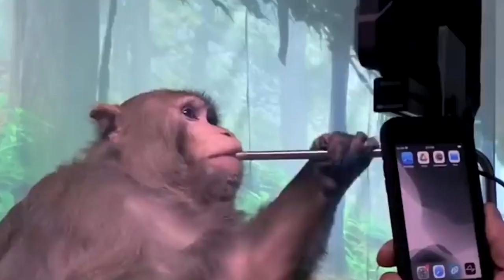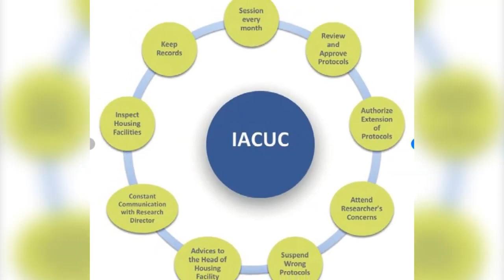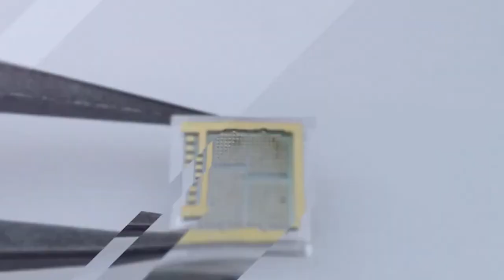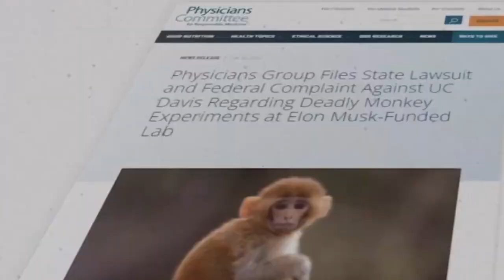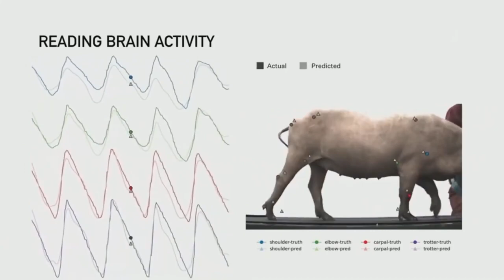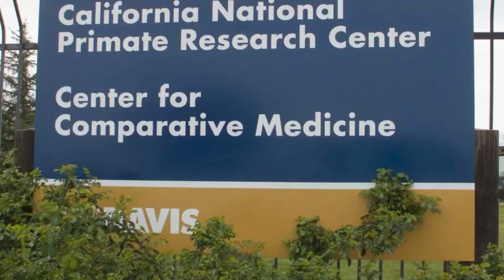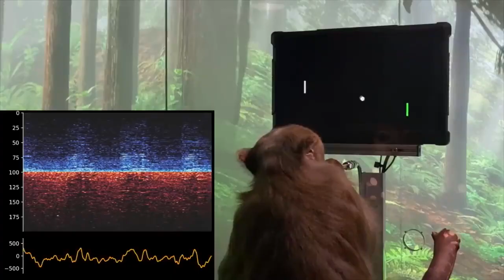Elon Musk's Neuralink Trials Take a Shocking Turn - What Went Wrong?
Neuralink confirmed that the monkeys died during brain chip testing Procedures

Elon Musk`s implant enterprise Neuralink, which objectives to allow brains to attach and speak with computer systems, has stated that monkeys died as a part of its checking out procedures, however, denies allegations of animal cruelty. So in today’s video, we will be discussing the experiments conducted on those monkeys, and the supposed cause behind their death, so make sure to hit that like and subscribe button after the video!

In a weblog publish on its website, Neuralink addressed the "latest articles" that have "raised questions round Neuralink's use of studies animals on the University of California, Davis Primate Center" (UC Davis) and stated that "all novel scientific gadgets and remedies have to be examined in animals earlier than they may be ethically trialed in humans."

Macaque monkeys had been utilized in checking out via way of means of Neuralink because the enterprise has been growing Bluetooth-enabled implantable chips -- inserted into the monkey's brains -- which the enterprise says can speak with computer systems thru a small receiver.

In April remaining year, Neuralink claimed monkeys can play Pong -- a laptop game - the use of simply their minds while it launched a video of Pager, a male macaque, shifting a cursor onscreen without the use of a joystick to do so.

The enterprise stated this changed into executed after the Neuralink chip fed the statistics from the monkey's neurons right into a decoder, which changed into then used to are expecting Pager's meant hand movements -- permitting the output from the decoder for use to transport the cursor, rather than Pager manipulating the joystick.

Elon Musk suggests off a running mind implant — in pigs

The declaration via way of means of Neuralink comes after the Physicians Committee for Responsible Medicine -- a US non-earnings that advocates options to animal checking out -- dispatched a letter to America Department of Agriculture (USDA) referencing violations and soliciting for an research into what it called "obvious egregious violations of the Animal Welfare Act associated with the remedy of monkeys utilized in invasive mind experiments."

The file says the experiments had been achieved pursuant to contractual agreements between UC Davis and Neuralink. In the letter, which spans greater than seven hundred pages, the Physicians Committee stated information it acquired for the 23 monkeys used within side the experiments mirror a "sample of severe struggling and personnel negligence."

 The committee stated that the letter to the USDA is primarily based totally on almost six hundred pages of what it calls "disturbing" files launched after the committee filed a preliminary public information lawsuit in 2021.

The Physicians Committee stated in a press launch on February 10 that UC Davis acquired greater than $1.four million in investment from Neuralink to perform the experiments at the macaque monkeys.

Welcome to Future Territory! On this channel, you'll find awesome content about Elon Musk, SpaceX, Tesla News, Future Technology and more...And anything that's related to the future of our planet.

WATCH AND ⌛
Elon Musk Revealed New Deal To Buy Mercedes - Elon Musk Just Confirmed His Bold New Plan To Buy▶